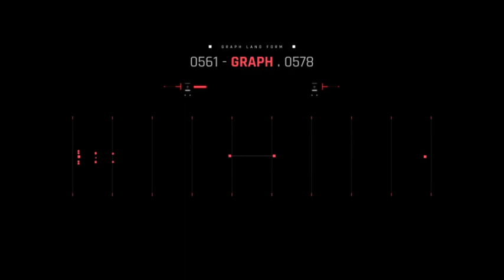HUD Cyberpunk Graphs-After Effects Template Videohive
Features:
. 21 Cyberpunk Graphs